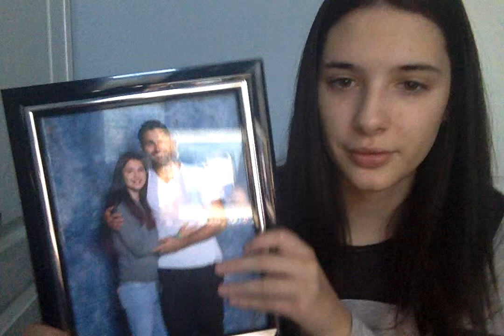HOW I MET TYLER HOECHLIN FROM TEEN WOLF!